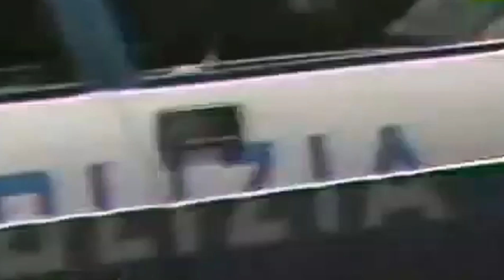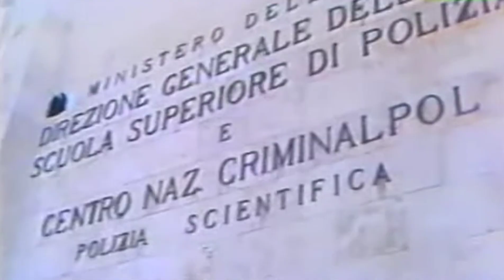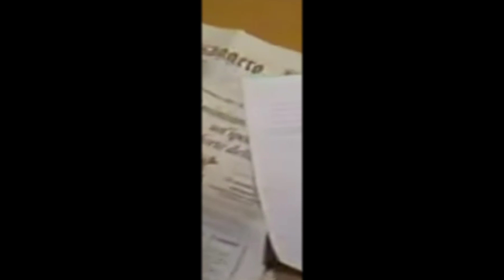carabinieri e polizia; le alfa romeo in divisa atto 11...